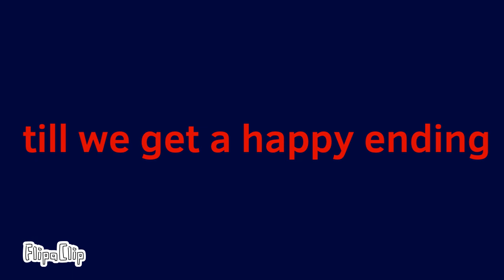SMG0 already here